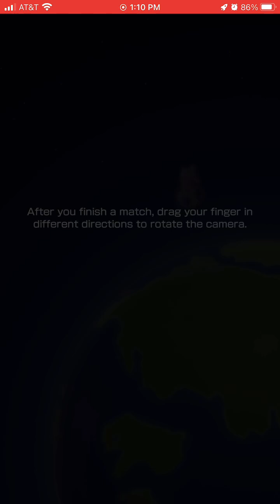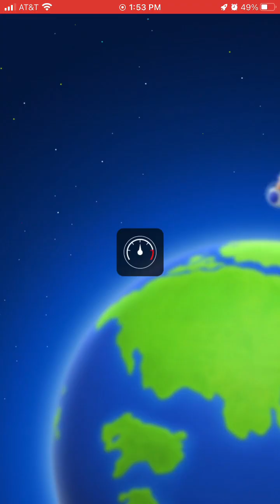Mario Kart Tour WWs #200: Swan Song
After 200 videos, I decided to step off recording Tour on YouTube until I get a new iPhone. One that’s up to date.

Enjoy the not quite farewell session, as I will try to stream on Twitch and hope for the best until then.